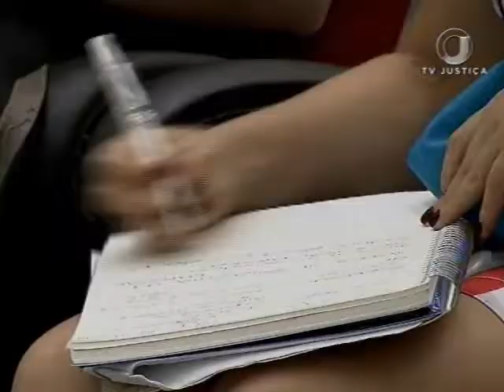STJ realiza roda de conversa sobre Síndrome de Down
Inclusão profissional de pessoas com Síndrome de Down é tema de roda de conversa no Superior Tribunal de Justiça